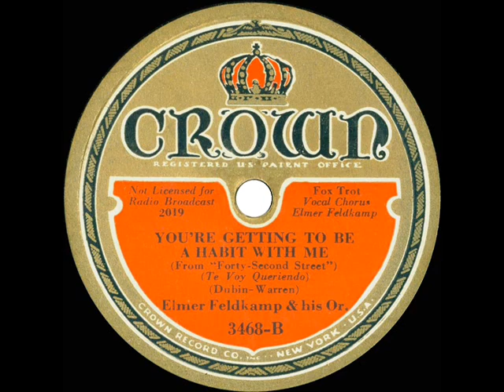1933 Elmer Feldkamp - You’re Getting To Be A Habit With Me (Elmer Feldkamp, vocal)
Between August 1932 and August 1933 Crown produced a number of recordings that were issued with label credit given to one or the other of the Feldkamp brothers. Bandleader Walter played piano and apparently directed most of these sessions while younger brother Elmer played reeds and sang on some of the tracks.  This song hit is from the film “Forty-Second Street,” as is the also-posted flipside “Shuffle Off To Buffalo,” credited to the Leon Nash orchestra  For other versions of “You’re Getting To Be A Habit With Me,” see

Transferred from 78rpm Crown 3468 - You’re Getting To Be A Habit With Me (Dubin-Warren) by Elmer Feldkamp & his Orchestra, vocal by Elmer Feldkamp, recorded in NYC c. Feb 1933 .